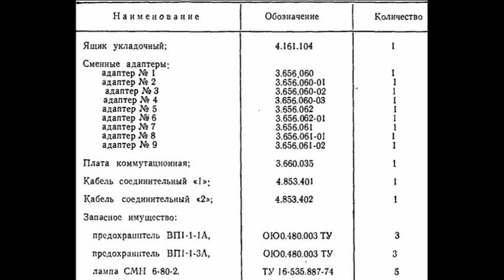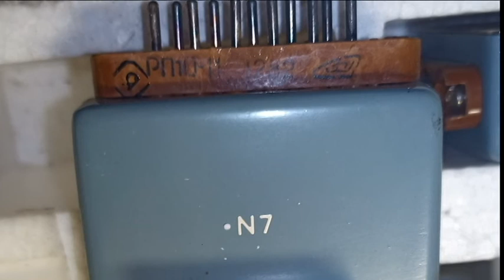Л2-42 из СССР. Комплект ЗИП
Л2-42 - измеритель параметров полупроводниковых приборов и интегральных схем предназначен для измерения статических параметров мощных транзисторов на входном и выходном контроле в цехах и лабораториях.
Прибор имеет следующие технические характеристики:
Длительность импульсов тока коллектора - 30 мкс, 100 мкс, 500 мкс.
Потребляемая мощность - 100 В·А.
Модуль коэффициента передачи тока на высокой частоте
Диапазон измерения - от 5 до 500.
Погрешность измерения - 5%.
Режим измерения измерителя Л2-42:
- напряжение - от 2 В до 50 В;
- ток - от 0,1 А до 3 А;
- погрешность установки режимов - 4%.
Напряжения на переходе коллектор-эмиттер
Диапазон измерения - от 0,1 В до 10 В.
Погрешность измерения - 5%.
Режим измерения Л2-42:
- напряжение - от 2 В до 20 В;
- ток эмиттера - от 0,1 А до 10 А;
- ток коллектора - от 0,1 А до 20 А;
Обратный ток коллектора-эмиттера
Диапазон измерения - от 1·104 мкА до 3·104 мкА.
Погрешность измерения Л2-42 - 5%.
Режим измерения:
- ток транзистора - от 0,03 А до 5 А;
- обратное напряжение коллектора - от 2 В до 100 В;
- обратное напряжение эмиттера - от 0,3 В до 10 В;
- погрешность установки режимов - 2%.
Габаритные размеры:
- измерителя - 491×256×356 мм;
- пульта - 125×133×201 мм.